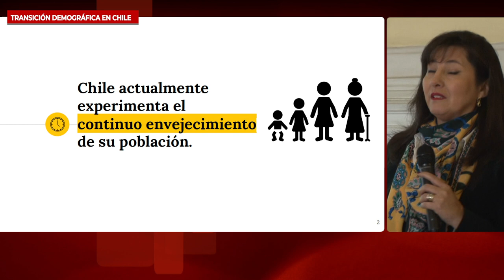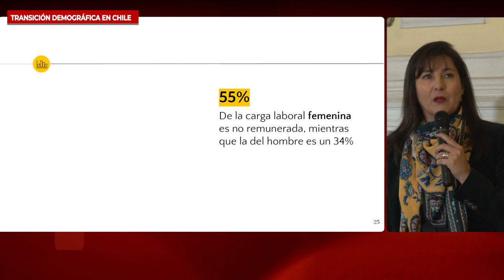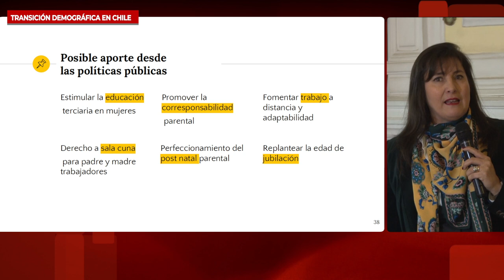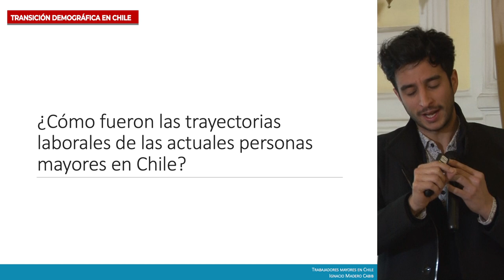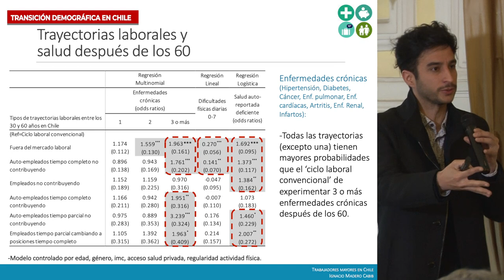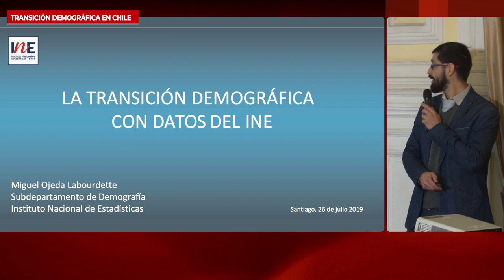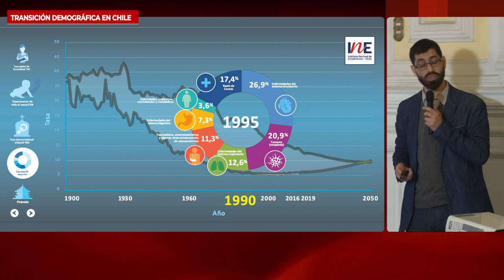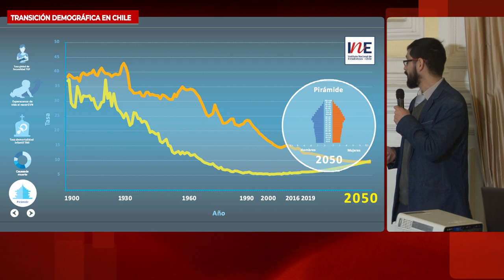Seminario “Transición demográfica en Chile": Sesión 2 / Parte 2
Karin Moore, Ignacio Madero-Cabib y Miguel Ojeda exponen en la Sesión 2 ("El cambio demográfico y su impacto en la economía chilena") del Seminario “Transición demográfica en Chile: Oportunidades y Desafíos para el Desarrollo Sostenible”, organizado entre la Biblioteca del Congreso Nacional de Chile y la CEPAL.

1:21 Karin Moore, de la Pontificia Universidad Católica de Chile (PUC).

13:56 Ignacio Madero-Cabib, investigador PUC.

29:46 Miguel Ojeda del Instituto Nacional de Estadística (INE).